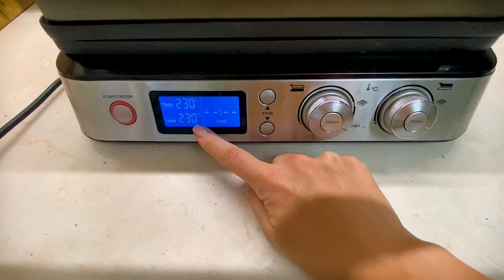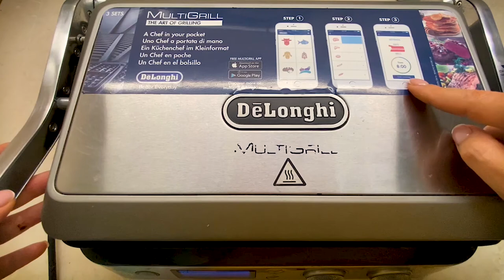Гриль Delonghi. Как выбрать электрогриль с насадками? Функции гриля Делонги.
Обзор на электрогриль спустя год использования. Все функции и возможности гриля Delonghi CGH1030D были задействованы, и ни разу не подводили!! Он очень удобный в пользовании и уходе, сменные панели лучше мыть в посудомойке. В нем можно приготовить большое разнообразие полезных блюд.

Почему на 1000 калорий я жирею! Физиология похудения!